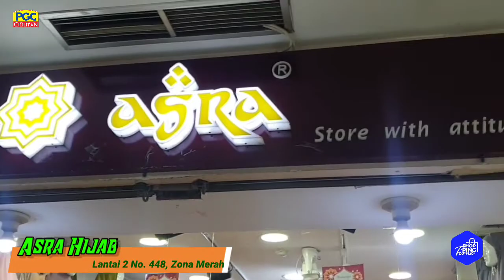KOLEKSI FASHION MUSLIM SAMBUT RAMADHAN - SHOPPING TIME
Bulan Ramadhan merupakan bulan yang sangat ditunggu-tunggu oleh kaum muslim diseluruh dunia. Pusat Grosir Cililitan dalam menyambut bulan Ramadhan senantiasa melangkapi koleksi busana muslim untuk menyambut pengunjung yang jauh-jauh hari berbelanja kebutuhan "Baju Baru" untuk lebaran nanti. Berikut ini toko yang menjual perlenkapan fashion muslim yang ada di PGC.